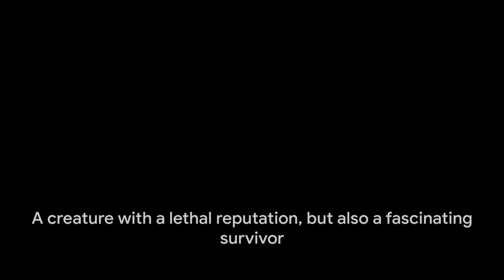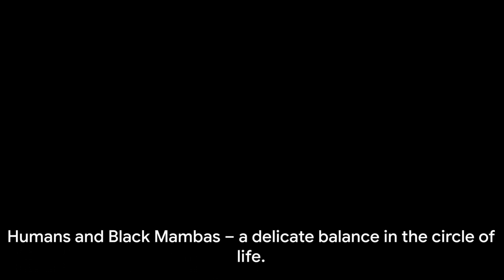BLACK MAMBA: Nature’s Venomous Deadly Beauty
Dive into the heart of Africa with our latest video as we uncover the mysteries of the Black Mamba, one of the world's deadliest snakes. Discover fascinating facts about its venomous prowess, witness rare behaviours in the wild, and gain essential insights into snake bite prevention. Join us on this thrilling wildlife adventure, exploring the hidden world of these enigmatic creatures.